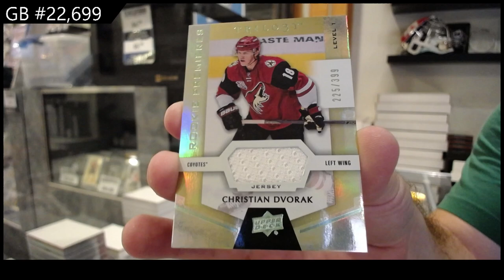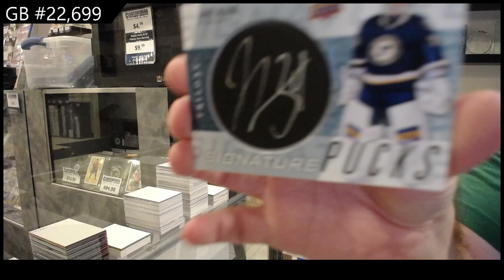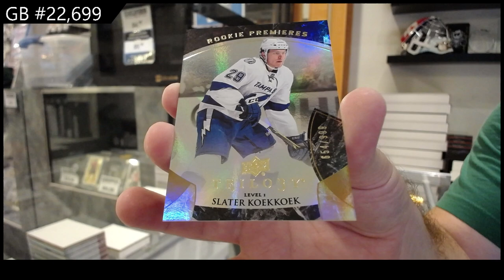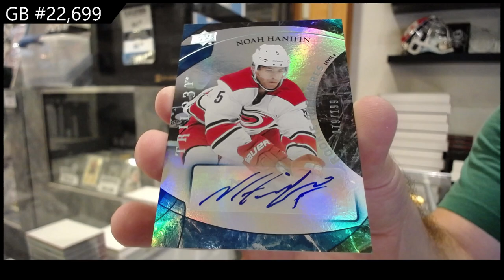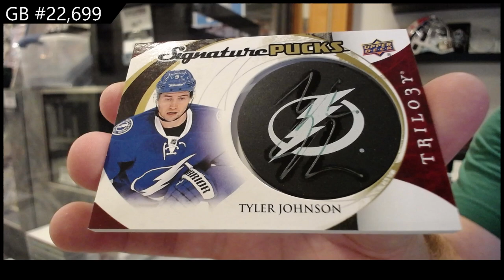2015-16 Upper Deck Trilogy & 2016-17 Upper Deck Trilogy Hockey Box Break - CNC GB #22,699